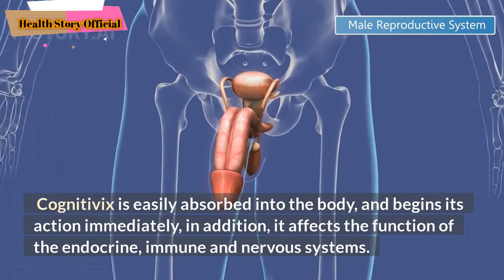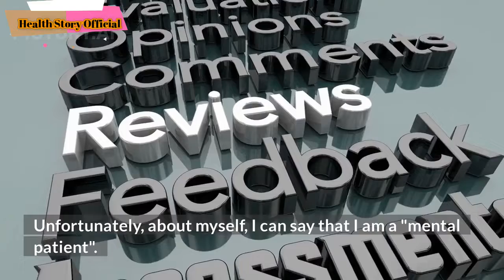Cognitivix Reviews | Cognitivix THESE CAPSULES HELP WITH PHYSICAL AND EMOTIONAL FUNCTIONS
ognitivix is a dietary supplement created to support your cognitive capabilities.

The special formulation of the product can help you in many ways:

- improves memory and attention

- impoves brain perfomance

- enhances the speed of thinking